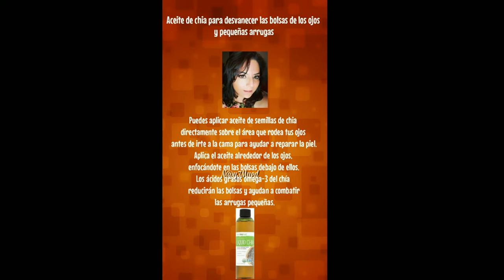Aceites que sirven para reparar tu cabello y rostro.